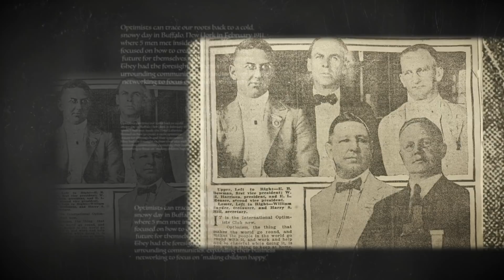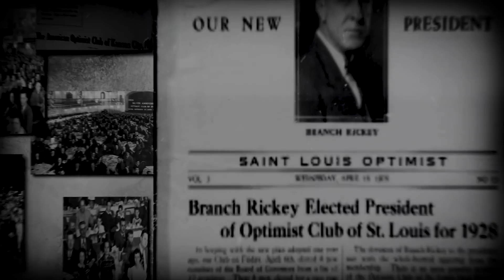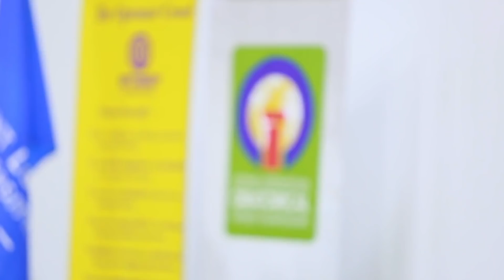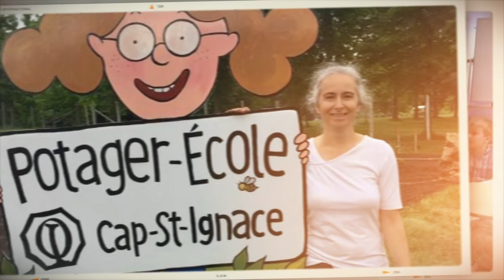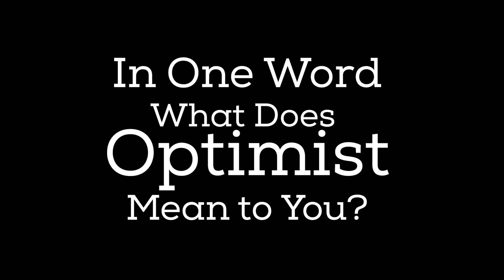Bringing Out the Best into the Next Century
Over the past 100 years, there are so many ways Optimists have provided hope and a positive vision to Bring Out the Best in youth, our communities and ourselves. Who we are and what we do as Optimists are needed now more than ever. As we reflect on a wonderful first century of Optimism, we invite you to join Optimists around the world as we look forward to making an even bigger impact in the future. Promise yourself to be part of that journey as we Bring Out the Best into the Next Century.